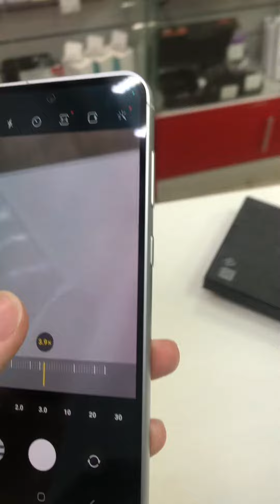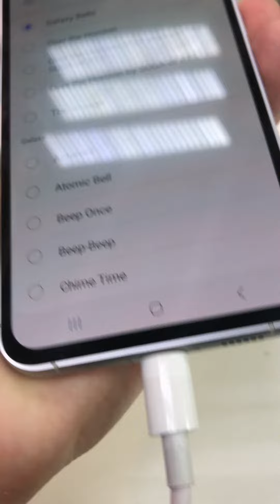24 января 2024 г.